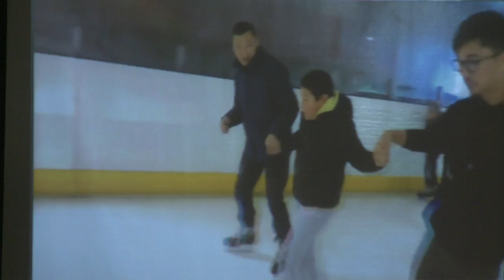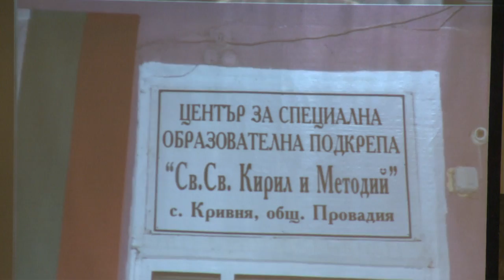Детская Христианская школа "Пилигрим" - итоги декабря